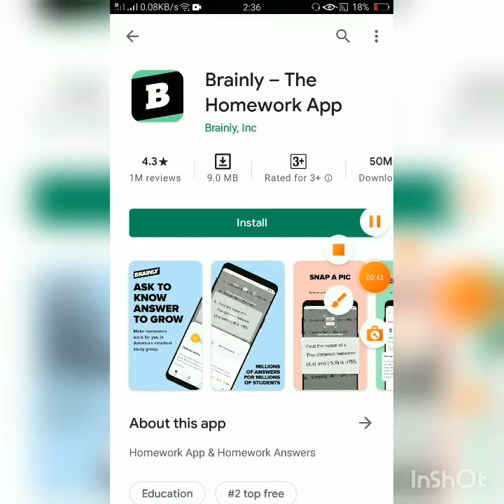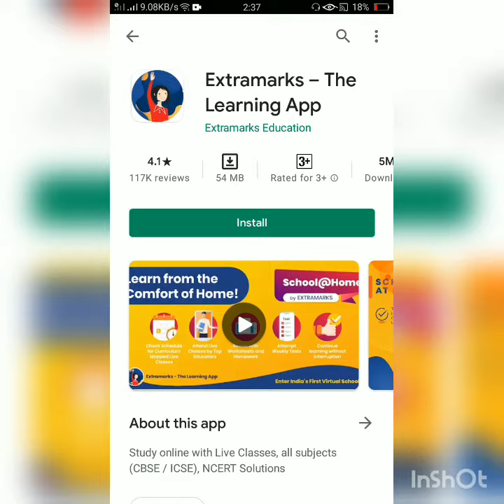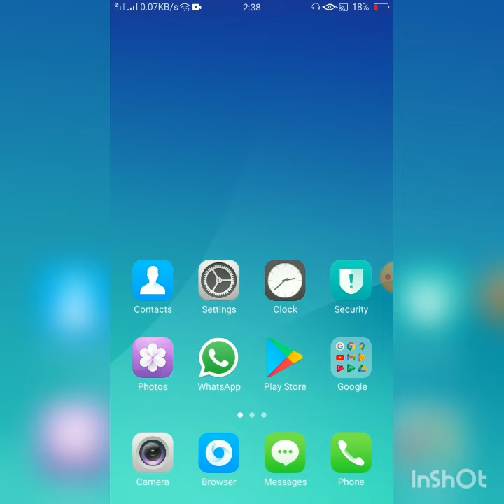5 best app for study || सीखने के लिए 5 सबसे अच्छा ऐप || study well ❤️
hello friends today in this video I am going to share 5 best app for study I hope you like this video if you like this video give it a big Thumbs Up and please subscribe my channel and comment down which video do you want if you want study video then you will comment if you want Technology video then you will comment I will make the video from tomorrow video will come regularly till 31 December so friends please like this video ❤️❤️❤️❤️❤️❤️❤️❤️❤️❤️